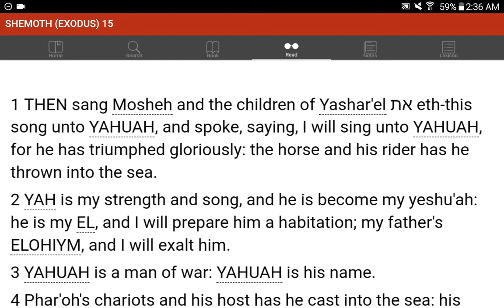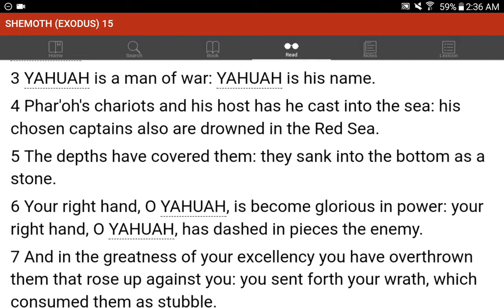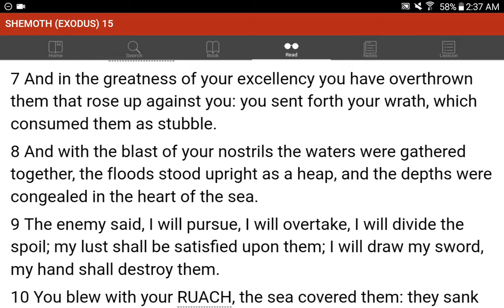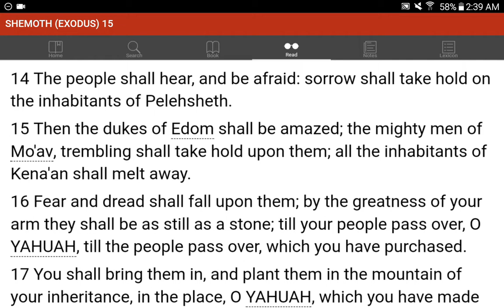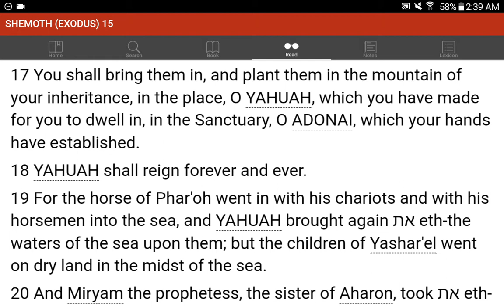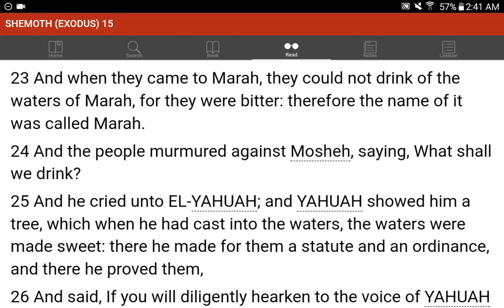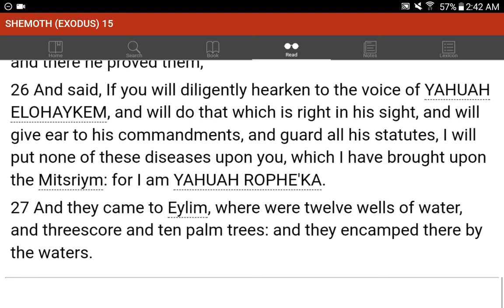💜h?™ "What's the MOST HELPFUL & SIMPLEST WAY that WORKS?"™ GIVE 1P/Month NOW! GCash